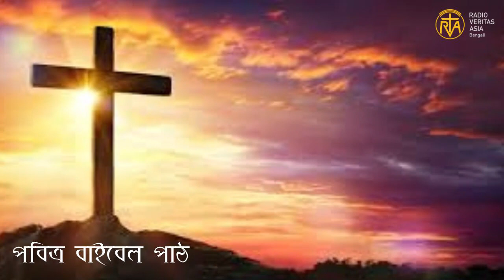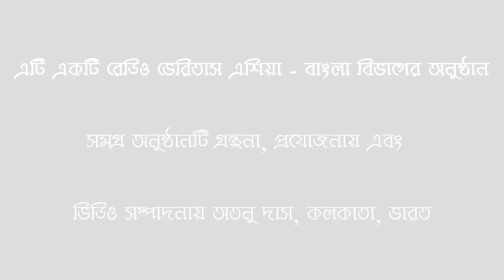পবিত্র বাইবেল থেকে পাঠ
পবিত্র বাইবেলের বাণী আমাদের জীবনকে আলোকিত করে তোলে। প্রতিটি ধর্মগ্রন্থের মতো বাইবেলের বাণী আমাদেরকে শিক্ষা প্রদান করে থাকে, ভালো মানুষ গড়ে ওঠার। নিয়মিত এই বাণীগুলো পাঠ করা, শোনা এবং অন্যদের সাথে তা ভাগ করে নেওয়া সেই ভালো মানুষ গড়ে ওঠার ক্ষেত্রে সহযোগিতা করে থাকে। নিয়মিতভাবে তাই পবিত্র বাইবেল পাঠগুলো শুনুন ও শেয়ার করুন।

পাঠ করছেন চন্দনা রোজারিও। সমগ্র অনুষ্ঠানটি প্রযোজনায় এবং সম্পাদনায় আপনাদের সাথে রয়েছি আমি অতনু দাস।

মঙ্গলময় ঈশ্বরের আশীর্বাদ আপনাদের প্রত্যেকের উপর নিত্য বর্ষিত হোক।